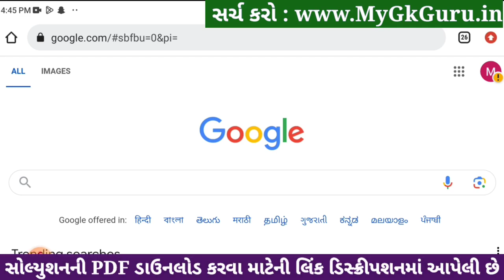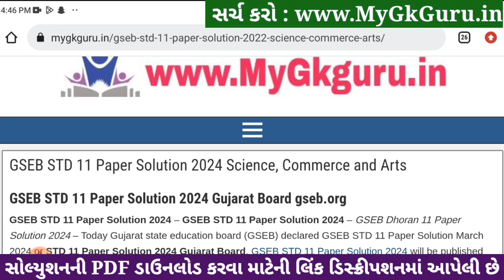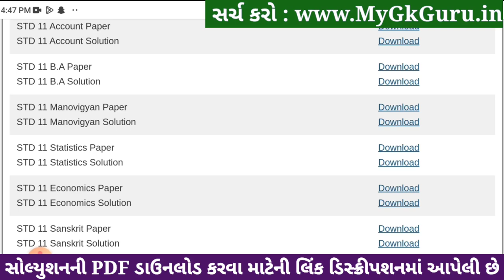Std 11 manovigyan paper solution 2024 80 marks, manovigyan paper solution 2024 std 11, april 2024